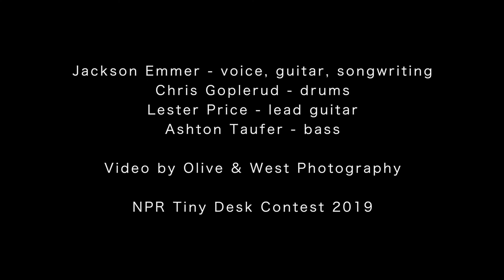Tiny Desk Contest 2019 /// Jackson Emmer - Home is on the Road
Jackson Emmer & The Roswell Country Club
"Home is on the Road"

I wrote this song while traveling around the southeast a lot, performing at little dive bars, breweries, and any place that would have me. This made for a lonely life. I'd drive alone, dine alone, sing alone, and sleep alone. Connecting with my fellow musicians via the Tiny Desk Community, and being able to finally perform this with a band is tremendously gratifying- a small answer to my prayers for good company.

This song is dedicated to my fellow road dogs. Those zipping along the highway, carving out their slice of the American Dream- one mile at a time,

Jackson Emmer: vocals, guitar, songwriting
Chris Goplerud: drums
Lester Price: lead guitar
Ashton Taufer: bass